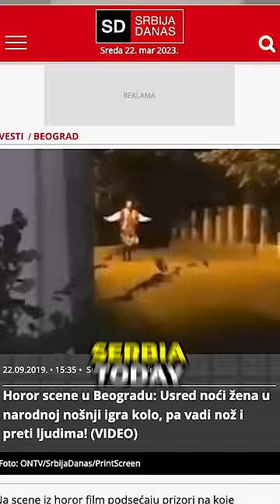DANCING SERBIAN LADY